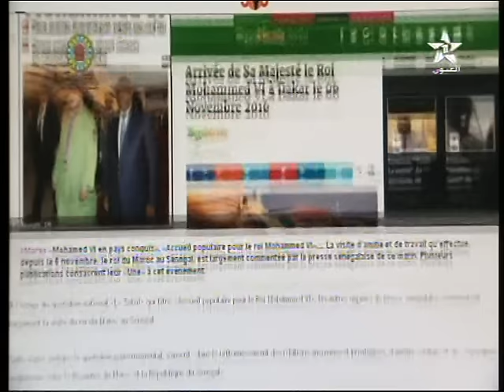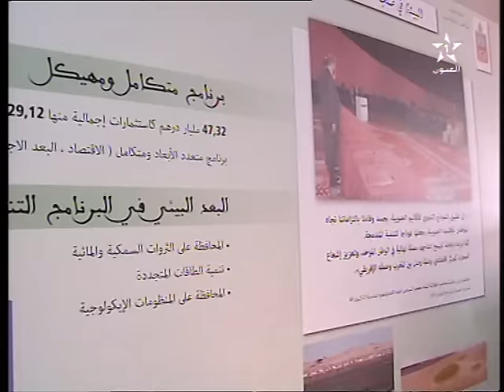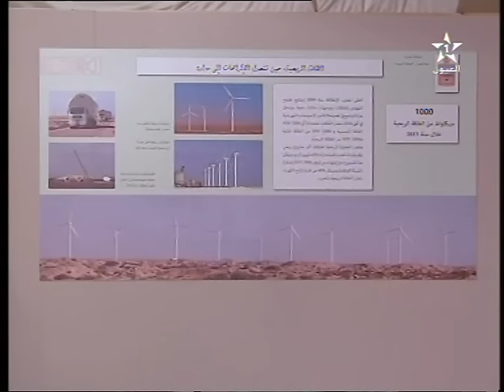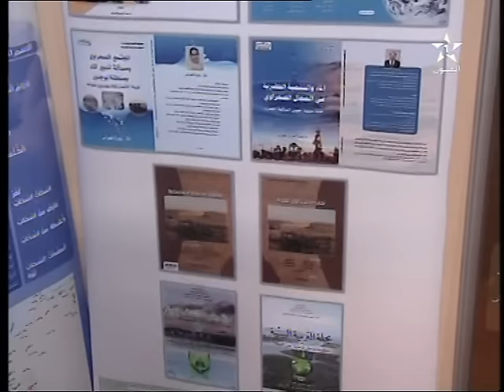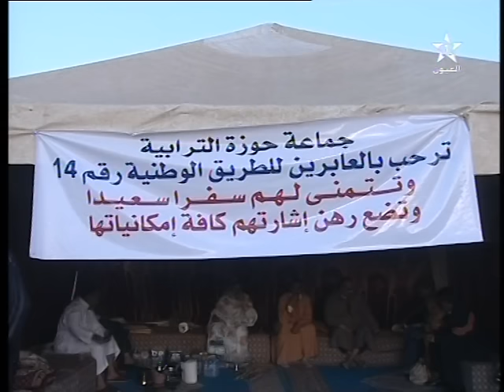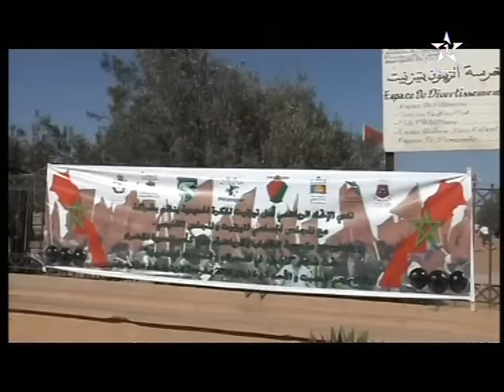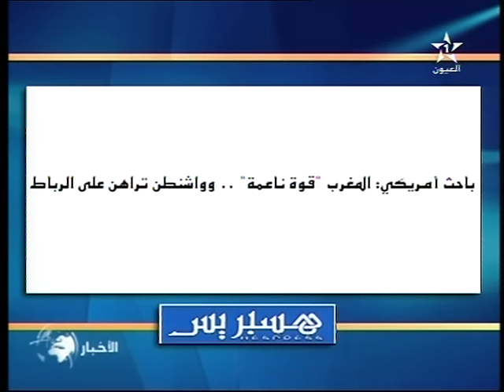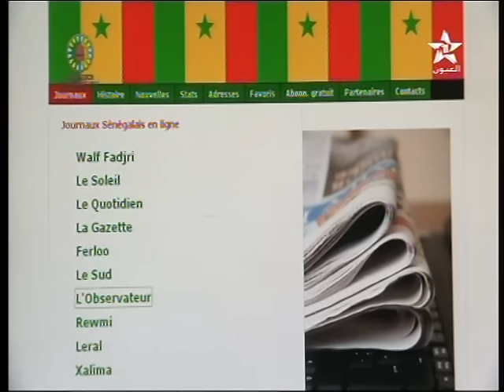نشرة الأخبار لقناة العيون ليوم 10/11/2016